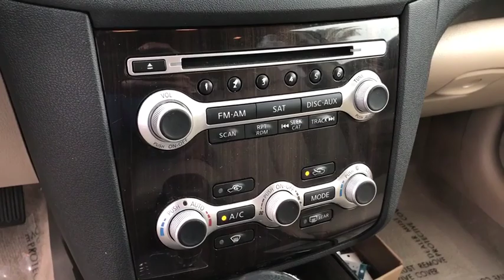2012 Nissan Maxima Moreno Valley, Riverside, Hemet, Perris, Temecula, CA PR5225A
Crimson Black Metallic U 2012 Nissan Maxima available in Moreno Valley, California at Raceway Nissan. Servicing the Riverside, Hemet, Perris, Temecula, CA area.

Raceway Nissan
6030 Sycamore Canyon Blvd

Recent Arrival!brbrbrClean CARFAX. 2012 Nissan Maxima FWD CVT 3.5L V6 DOHC 24Vbrbr19/26 City/Highway MPGbrbrAwards:br  * 2012 KBB.com 10 Best Late-Model Used Cars Under $15,000   * 2012 KBB.com Best Resale Value AwardsbrWe have many different makes and models available including a wide selection of cars, trucks, vans, and SUV's. Raceway Nissan auto group has access to thousands of new and used vehicles which means we can find the right vehicle FOR YOU.